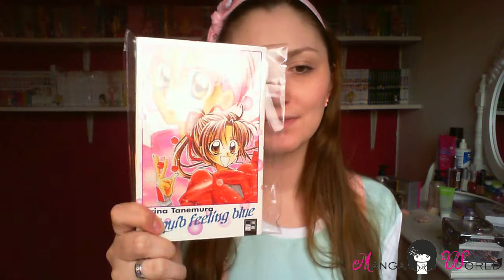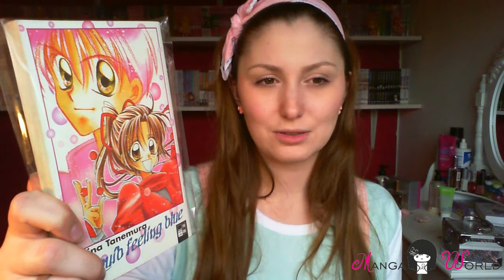Manga World - Squib feeling blue